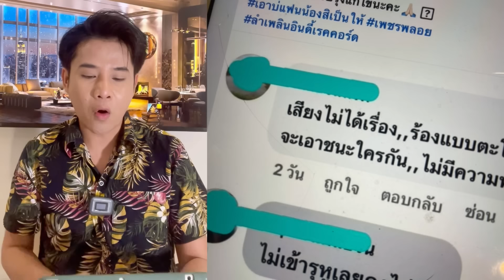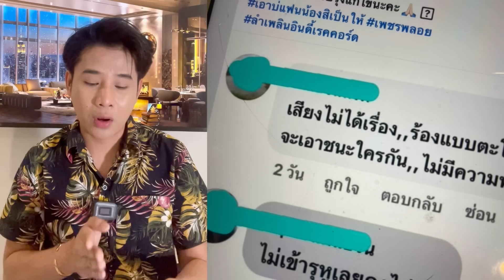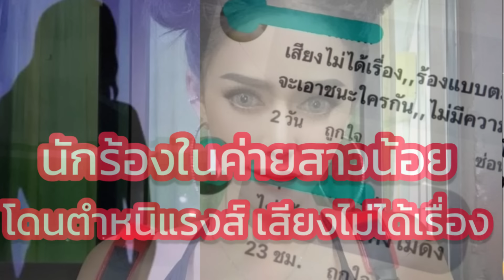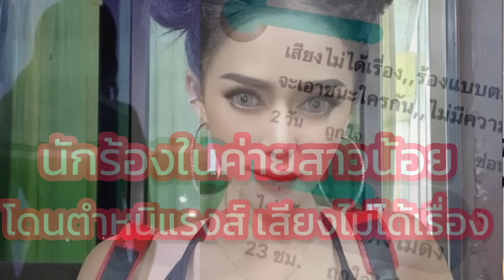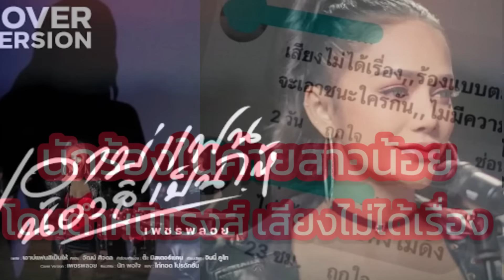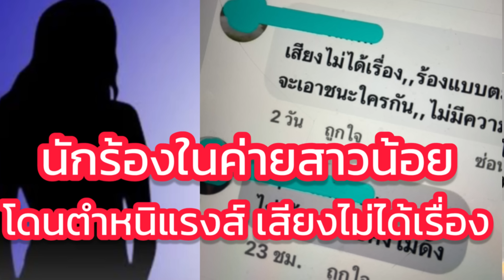แรงส์ไปมั้ย‼️เสียงไม่ได้เรื่อง นักร้องในค่ายเพลงเครือสาวน้อย โดนตำหนิแรง‼️